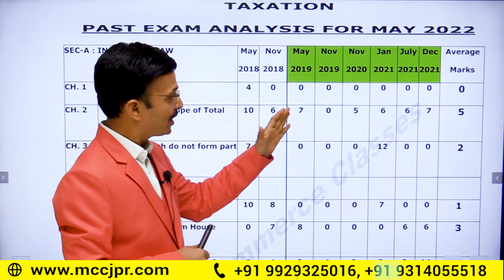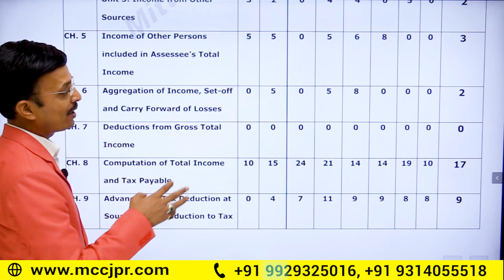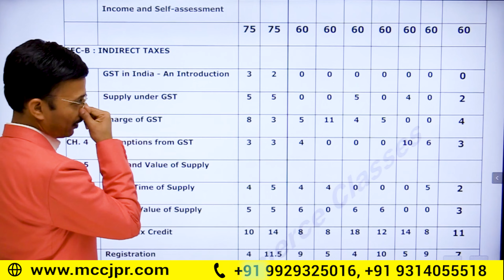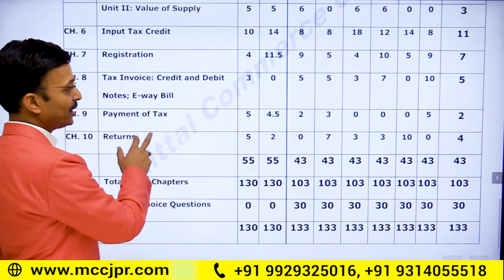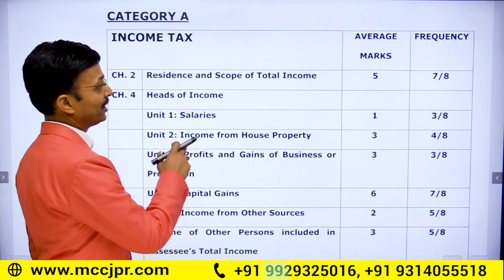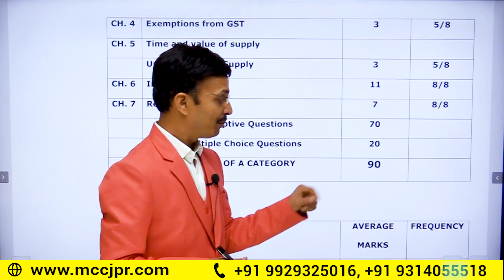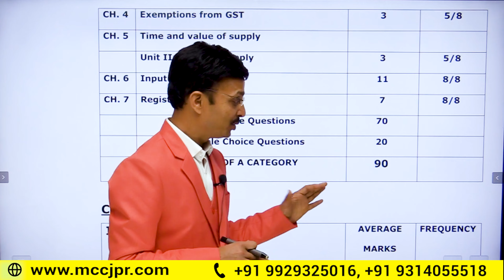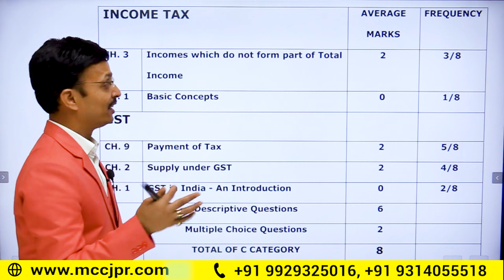CA Intermediate Taxation ABC Analysis & past Exam Analysis for May 2022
MCC – Mittal Commerce Classes is India’s best CA coaching institute. It is also  known for the highest selection in North India.

In this video, CA Manoj Gupta has talked about CA Intermediate (paper-4) - Taxation.  He has analyzed all the past year papers and made a good strategy to help you score good marks in the upcoming may 2022 exam. If you want to know what's that strategy, watch this video till the end.

** Join MCC on Social Media to Stay Motivated & Updated: **

Head Office: Mittal Tower
12 Rishi Colony, Near Gandhi Nagar Railway Station Gate No.2, Tonk Road, Jaipur (Raj.) 302015